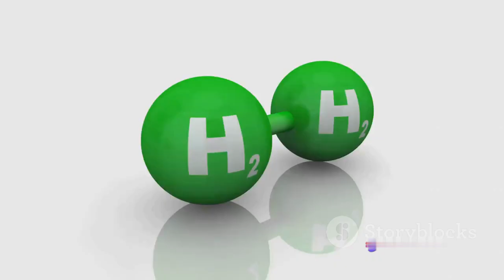Eco Friendly Cars Showdown Electric vs hydrogen vs hybrid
Dive into the future of automotive sustainability in our latest video, The Ultimate Eco-Friendly Car Showdown! Join us as we explore the electrifying realm of electric cars, the innovative wonders of hydrogen-powered vehicles, and the perfect harmony found in hybrid heroes. Discover which eco-friendly option suits your lifestyle and values. It's more than a comparison; it's a journey towards a greener, cleaner planet! 🚗💚

Eco-Friendly Cars
Electric Vehicles
Hydrogen Cars
Hybrid Cars
Sustainable Transportation
Green Living
Car Comparison
Environmental Innovation
Future of Mobility
Clean Energy Cars
Electric vs Hydrogen
Hybrid Showdown
Sustainable Lifestyle
Green Technology
Electric Car Range
Hydrogen Car Emissions
Hybrid Car Fuel Efficiency
Green Energy Solutions
Eco-Conscious Driving
Renewable Energy Vehicles
Electric Car Features
Hydrogen Car Infrastructure
Hybrid Car Technology
Sustainable Commuting
Eco-Friendly Driving
Zero-emission cars
Green Vehicle Choices
Electric Car Performance
Hydrogen Car Advantages
Hybrid Car Environmental Impact
Sustainable Choices
Green Car Revolution
Electric Car Benefits
Hydrogen Car Innovation
Hybrid Car Comparison
Eco-Friendly Transportation
Electric Car Charging
Hydrogen Car Future
Hybrid Car Sustainability
Green Car Market
Electric vs Hybrid
Hydrogen vs Hybrid
Sustainable Car Models
Green Auto Industry
Electric Car Efficiency
Hydrogen Car Technology
Hybrid Car Advancements
Eco-Friendly Driving Tips
Electric Car Trends
Hydrogen Car Performance
Hybrid Car Features
Clean Transportation
Electric Car Choices
Hydrogen Car Revolution
Hybrid Car Benefits
Sustainable Car Options
Green Car Evolution
Electric Car Innovations
Hydrogen Car Revolution
Hybrid Car Choices